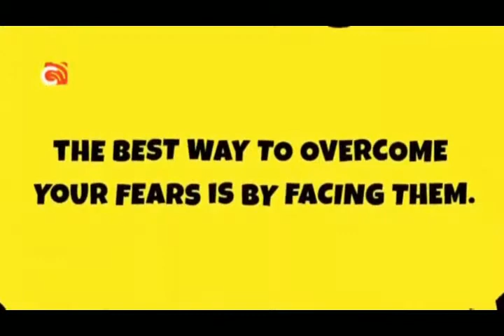Nickelodeon Asia (Philippines) Continuity (06/04/22)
Program Recorded on 6.00pm | Nickelodeon Philippines (Asia Feed)

Video uploaded for non-profit educational and archiving purposes.